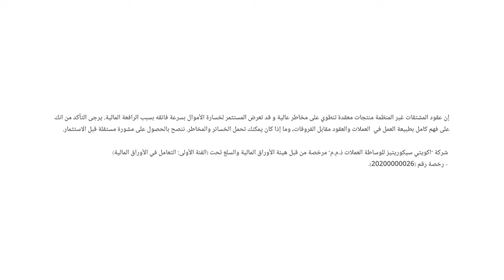كيف تؤثر المخاطر الجيوسياسة على تحركات الأسواق العالمية؟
حديث حول أبرز تحركات الأسواق العالمية.